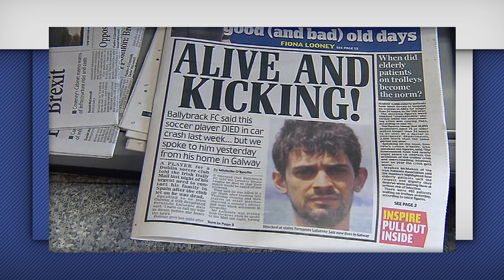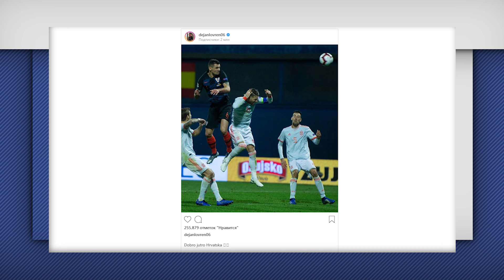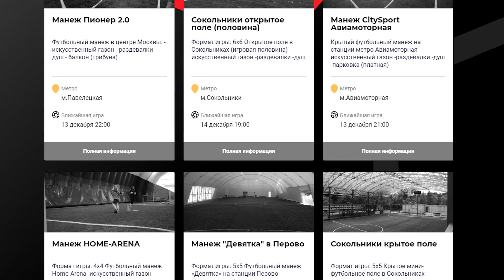ТОП 10 Футбольных безумств 2018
FOOTBALLER - с нами играть в футбол просто! Просто записывайтся и приходи!

Вспоминаем какие футболисты и функционеры пытались сделать 2018 год в футболе безумным.